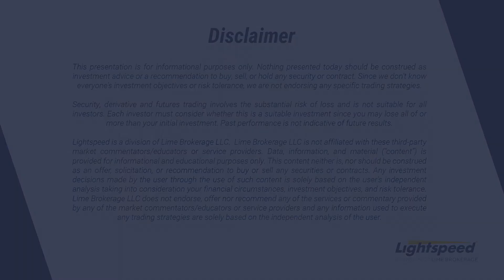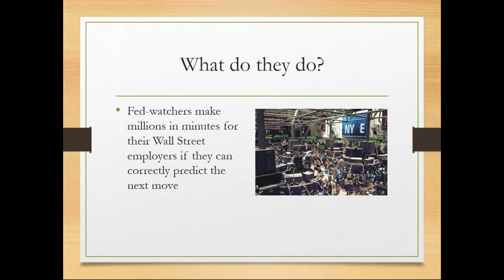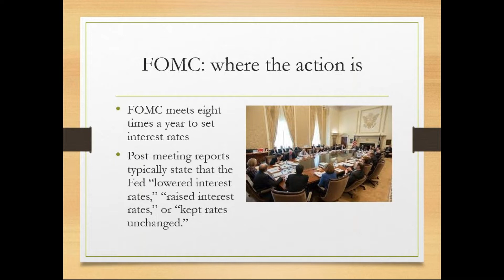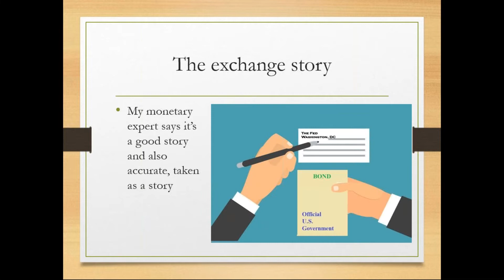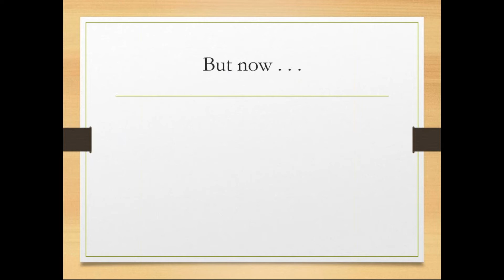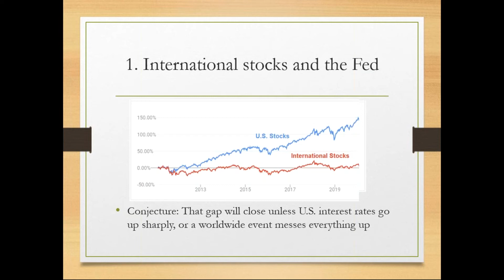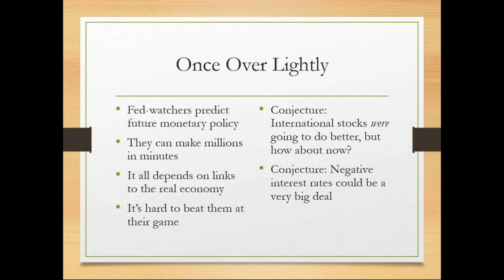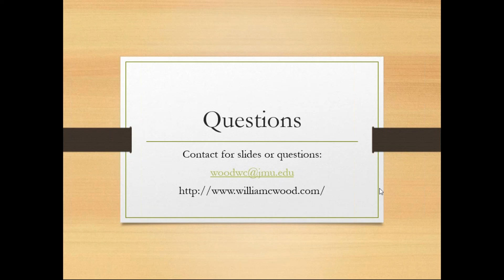The Fed Watchers: Who They Are, What They Do, Why You Do Not Want To Be One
Who are the Fed-watchers? These are folks who pay unusually close attention to the actions taken by the Federal Reserve. More specifically, they watch the actions of the Federal Open Market Committee (FOMC)—the people who actually make operational decisions regarding U.S. monetary policy. Fed-watchers include institutional investors of all stripes.  The Fed today is using new tools, many of which have been developed since the Great Recession.

This webinar:
• Explained who the Fed-watchers are.
• Explained what the Fed-watchers do, with reference to how the Fed influences interest rates and, in turn, asset values.
• Explored Fed-watching as a strategy for active investors who seek to predict where the Fed might be heading next.

William C. Wood is a Professor of Economics and Director of the Center for Economic Education at James Madison University. Wood was the recipient of teaching awards at the University of Virginia and at James Madison University and has been chosen as one of the 300 best professors nationally by the Princeton Review. In 2002, Wood was an inaugural winner of the Southern Economic Association’s Kenneth G. Elzinga Distinguished Teaching Award. In 2016, Wood received the top research award given by the National Association of Economic Educators, the Henry H. Villard Award. He is the author of five books, more than 60 scholarly articles, and national economic education materials for school-age and adult audiences.

Data, information, and material (“content”) is provided for informational and educational purposes only. This content neither is, nor should be construed as an offer, solicitation, or recommendation to buy or sell any securities. Any investment decisions made by the user through the use of such content is solely based on the users independent analysis taking into consideration your financial circumstances, investment objectives, and risk tolerance. Lime Brokerage LLC does not endorse, offer or recommend any of the services nor information provided by any of the above service providers and any service or information used to execute any trading strategies are solely based on the independent analysis of the user.